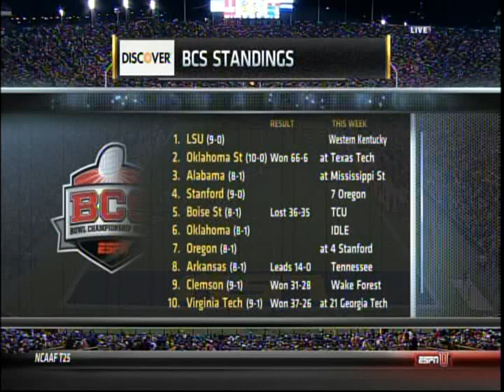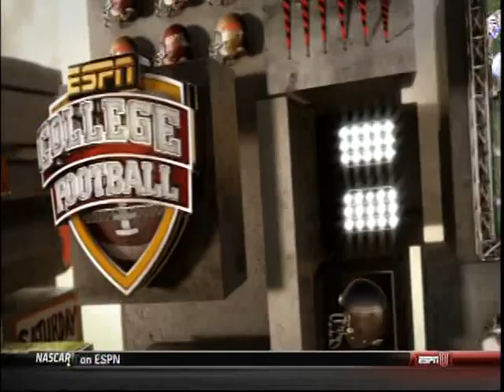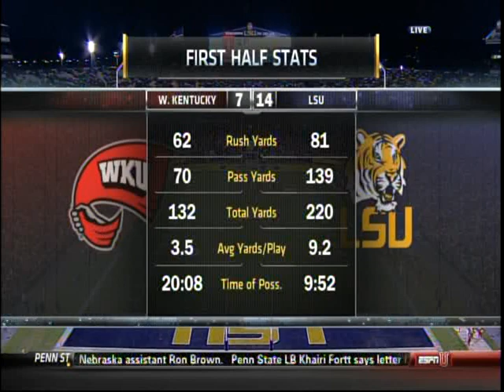2011-11-12 Western Kentucky @ LSU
While the scoreboard shows a blowout, WKU made a very good showing against #1 LSU at least for the first half, where the score was only 14-7. They had a chance to make it 21-14 in the third quarter but failed to score and that is where the game turned. They got a safety as a result of that drive but those would be their only points of the second half.

Interesting note: Freshman Odell Beckham played for LSU and did not play well. I think he turned out ok, though. :)